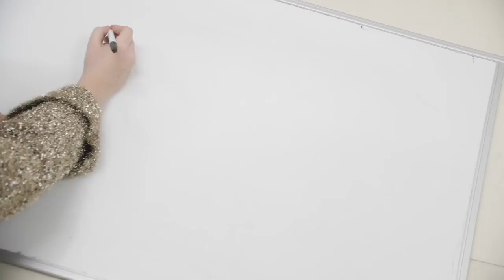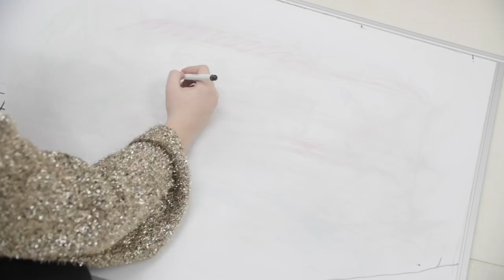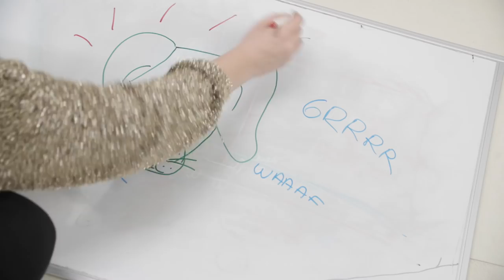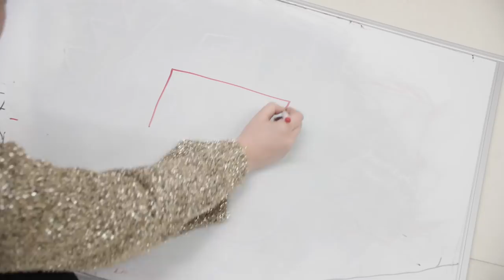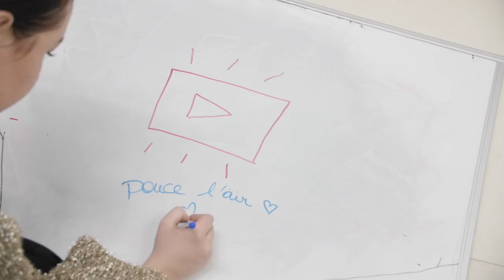PARANORMAL : Pourquoi tu aboies ? 😰 - STORYDRAW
Aujourd'hui on se retrouve pour une Story Draw et je vous raconte ma seule histoire .. bizarre !! Alors pourquoi il aboie le chien ??
MON LIVRE DEAR ME

Si tu as lu jusqu'ici met " manette  " discrètement en commentaire !

Love xx